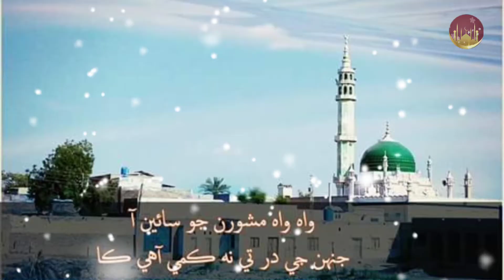ASA MANGTO SADAYO AA || DARGAH ALIA MASHORI SHARIF || DARGAH AALIA MASHORI SHARIF LARKANA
ASA MANGTO SADAYO AA NAAT SHARIF WAS RECITED BY SAYAD MEHBOD ALI SHAH QASMI DARGAH ALIA MASHORI SHARIF

SAIN SAYAD MEHBOB ALI SHAH QASMI RECITES NAAT SHARIF IN VERY BEAUTIFUL AND RELIEF VOICE.

SAYAD MEHBOB ALI SHAH QASMI HAS RECITED A LOT OF NAAT SHARIF AT DARGAH ALIA MASHORI SHARIF